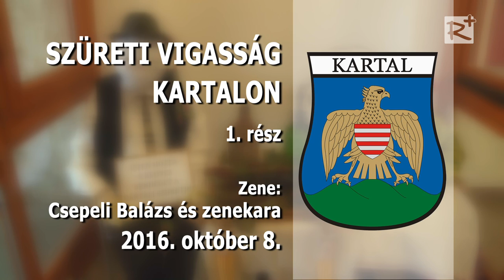Szüreti vigasság Kartalon - 1. rész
Zenét húzza: Csepeli Balázs és zenekara
2016. október 8.